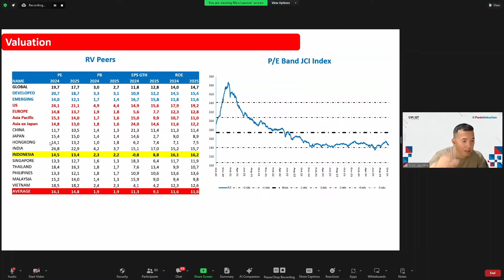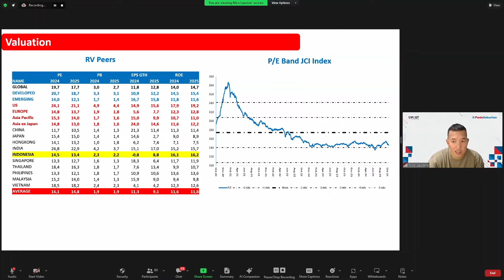Valuasi IHSG Sekarang Murah atau Mahal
Pada acara tanggal 12 Oktober 2024, HungryStock berkesempatan untuk bertemu dengan Pak Nico Laurens selaku Honorary Researcher HungryStock & Head of Research dari Panin Sekuritas pada acara StockScope & Review Laporan Keuangan.